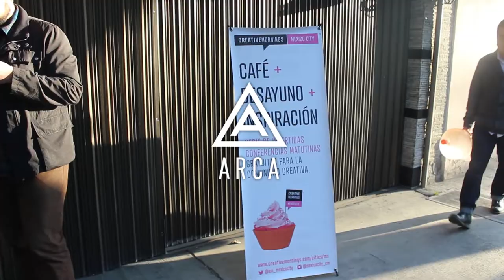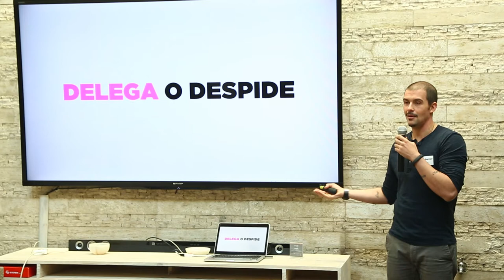Daniel Granatta: La Tierna protesta de los Misfits (trailer)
Daniel Granatta at CreativeMornings Mexico City, January 2015. Free events like this one are hosted every month in dozens of cities. Discover hundreds of talks from the world's creative community